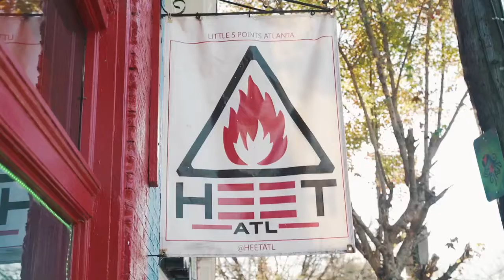Sneakers N Heaters x Heet ATL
Sneakers N Heaters featuring Ken MF Scott of Provectus group take a trip to Heet ATL to pick up some heat 🔥🔥🔥